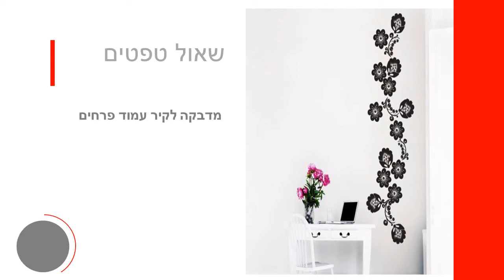מדבקה לקיר עמוד פרחים